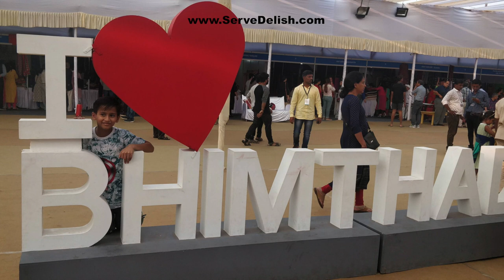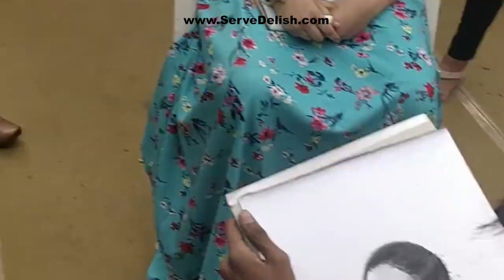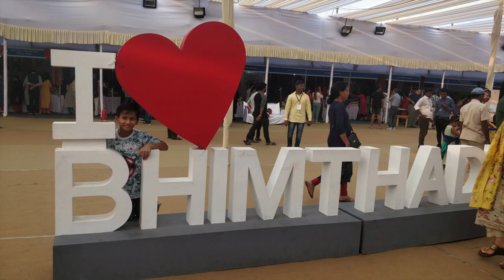Marathi Vlogs | भीमथडी जत्रा 2019 | Bhimthadi Jatra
नमस्कार  "Servedelish मराठी ब्लॉग्स " मध्ये तुमचं स्वागत आहे|  आज आपण पुण्यात गेली चौदा पंधरा वर्षांपासून भरणाऱ्या भीमथडी जत्रेची माहिती घेऊया. भीमथडी जत्रा म्हणजे एक अख्खा दिवस आपल्या सगळ्या फॅमिलीला औटींग साठी खाण्यापिण्यासाठी आणि शॉपिंगसाठी घेऊन जायला मस्त ठिकाण आहे . यावर्षी कोरोनामुळे भीमथडी जत्रा भरलीच नाही, पण माझ्या या ब्लॉगमध्ये मी मागच्या वर्षीची जी भीमथडी जत्रा होती त्याचे क्षणचित्र दिले आहेत. भीमथडी जत्रेच्या गेटवर गेल्यावर गणपती समोर असतात तसे छान-छान देखावे बनवलेले असतात. यावर्षी गेटवरच मस्त गावाकडे असते तशी छानशी झोपडी बनवलेली होती. झोपडी म्हणजे काय हे मुलांना प्रत्यक्ष बघायला मिळाल्यावर मुलं खूश झाली , तसेच इथे एक बैलगाडी सुद्धा होती ज्याच्या समोर उभा राहून  माझ्या मुलाने   खूप सारे फोटो काढले. दरवर्षी वेगवेगळी थीम ठरवून गेटवर सजावट करतात . यावर्षी पंढरपूरच्या वारीचा देखावा केलेला होता . मस्त गेटवरच विठ्ठल-रखुमाईची सुंदर मूर्ती होती. छोटासा मंदिर , मंदिरासमोर छान रांगोळी काढलेली होती . तुळशी वृंदावन त्याच्यासमोर उदबत्ती लावलेली होती तर गेल्या गेल्या मस्त प्रसन्न वाटलं , तिथून पुढे मागच्या स्टेजवर छान भजन आणि कीर्तन  चालू होतं. आदिवासींचा डान्सही बघायला मिळाला, सुंदर सिंक्रोनाइज्ड पद्धतीने आदिवासी डान्स करत होते . तसेच आपल्या महाराष्ट्रात बघायला मिळणारे पोतराज, नंदीबैल , गोंधळी असे लोकही या मुलांना बघायला मिळाले. सगळ्या ग्राउंड वर मस्त रंगीबेरंगी सजावट केलेली होती.  इथे तुम्ही मेमरी म्हणून तुमचे स्केच ही बनवू शकता , बरेच लोक इथे स्वतःच स्केच काढून घेत होते . महाराष्ट्रातील बचत गट , हस्तकला अशा सगळ्या गोष्टींना चालना मिळण्यासाठी इथे भरपूर स्टॉल्स असतात म्हणून तुम्ही मनसोक्त शॉपिंग करू शकता. इतर ठिकाणी न मिळणाऱ्या आणि दिसणाऱ्या वेगळ्या वेगळ्या वस्तू तुम्हाला इथे खरेदी करायला मिळतात, तसंच डायरेक्ट शेतकऱ्यांकडे धान्याचे स्टॉल्स पण होते इथे एक कोल्हापुरी चपलांचा स्टॉल पण होता, तुम्ही चप्पल खरेदी करू शकता पण मुख्य म्हणजे इथे समोरच एक आजी-आजोबा हाताने आपल्यासमोर कोल्हापुरी चप्पल कशी बनते  त्याचे प्रात्यक्षिक दाखवत होते, ते सगळं बघून मुलांना मजा आली इथे तुम्हाला दगडी जाते, दगडी खलबते, मार्बलचे खलबत्ते, दगडी आणि मार्बलचे तुळशी वृंदावन अशा गोष्टीही बघायला मिळतात. इथे तुम्हाला एकाच छताखाली अनेक प्रकारच्या वस्तू खरेदी करायची संधी मिळते
 मातीचे कुकवेअर पण बघायला मिळाले, जत्रेचा सगळ्यात महत्वाचा पार्ट म्हणजे 'फूड स्टॉल्स' एवढे फिरून मस्त भूक लागलेली असते आणि तिथे भरपूर महाराष्ट्रीयन गावरान पदार्थांचे  स्टॉल्स होते. आतासुद्धा हे पदार्थ आठवले की तोंडाला पाणी सुटतं. चुलीवरचे मांडे त्या बायका एवढे भराभरा बनवत होत्या की तुम्ही तुमची कितीही ऑर्डर असो पाच मिनिटात तुम्हाला ताटात मांडे खायला मिळतात. खपली गव्हाची खीर होती खपली गव्हाची खीर बनवताना त्या मुलीने बघता-बघता त्याची रेसिपी पण सांगितली आणि अजून एक आकर्षक स्टॉल दिसला तो म्हणजे उकडीच्या मोदकांचा!  इथल्या बायका  किती प्रमाणात असो आणि कितीही ऑर्डर असो फास्ट उकडीचे मोदक बनवत होत्या, आणि मोदकांचे वेगवेगळे फ्लेवर  बघायला मिळाले, स्ट्रॉबेरी मोदक, मॅंगो मोदक आणि आपले साधे  उकडीचे मोदक. आम्ही कळण्याची पुरी - भरीत कुळीथाचे शेंगोळे अशा गोष्टी पण ट्राय केल्या त्या एवढ्या अप्रतिम चवीच्या होत्या आणि भुकेच्या वेळी खाल्ल्यामुळे तुडुंब जेवलो , भरपूर शॉपिंग केली आणि संध्याकाळी घरी आलो!  दर वीकेण्डला मूव्ही आणि बाहेर जेवण करण्यापेक्षा हा जरा वेगळा अनुभव होता 👍 तर भीमथडी जत्रेत एकदा तरी जायलाच पाहिजे 👍